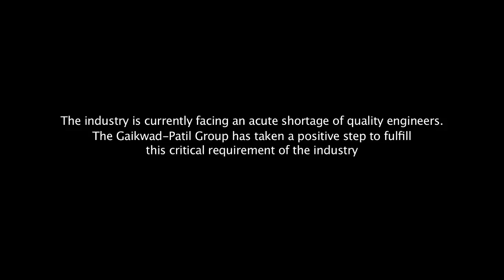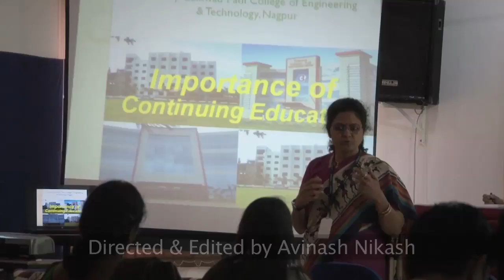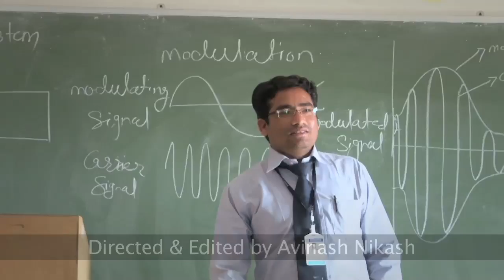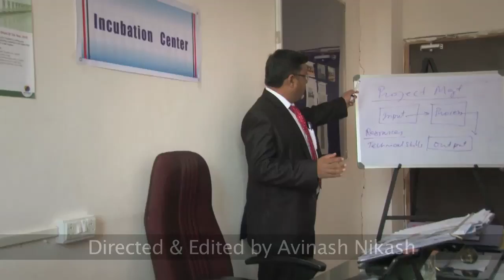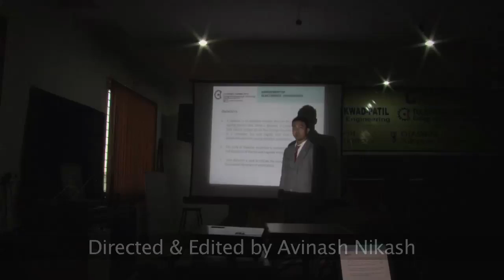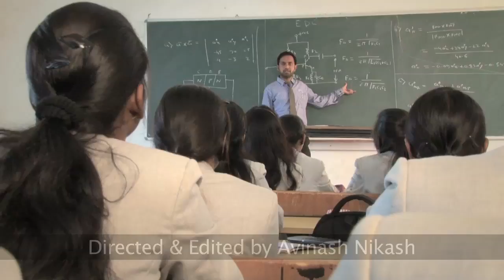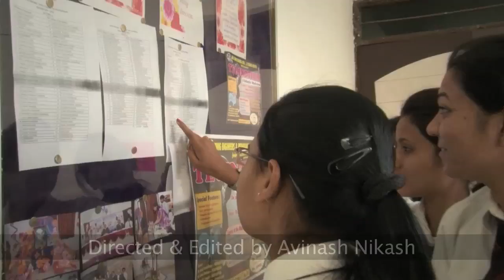Gaikwad Patil College Film